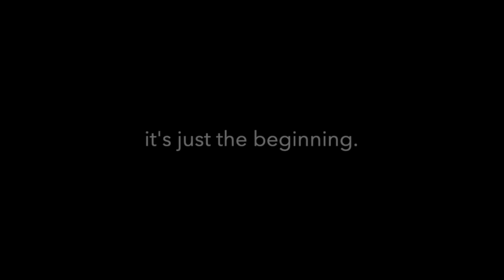2018/19 Superyacht Phase 1 Cadets share their training experiences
A video journal into what's involved during Phase 1 of UKSA's Superyacht Cadetship. Discover sea phases, friendships, fun & adventure... This is only the start of a life at sea!